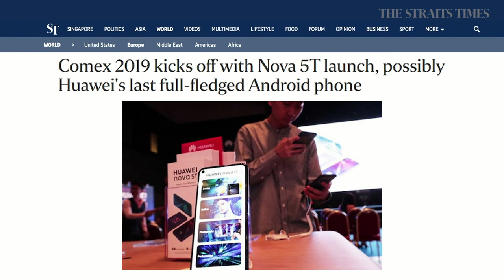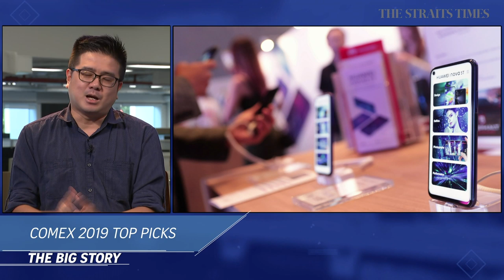THE BIG STORY: Comex 2019 top picks | The Straits Times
Deputy tech editor Trevor Tan talks about his top picks for Comex 2019, key highlights, and what to expect.